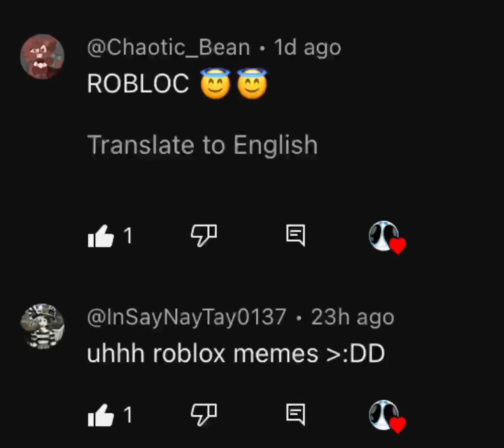I couldn’t have done this without coco🤑🤑🤑♥️♥️